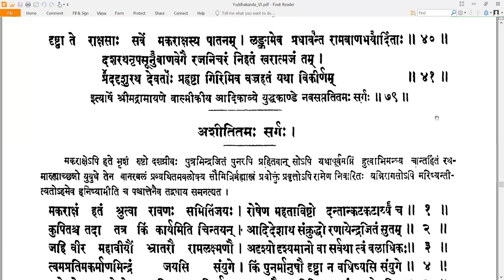79 Valmiki RamayaNam - वाल्मीकि रामायणम् - YuddhakAndam युद्धकाण्डम् Sarga 79 सर्गः ७९ (Read along)